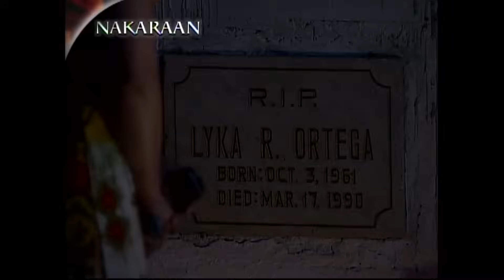Imortal - Episode 131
In their confrontation, Jethro discovers the truth about the only prophecy and Barang's measures to prevent it. Despite Lucille's disapproval, the council express their consideration for Lia and Mateo's proposal. In the height of their bickering, Mateo gets shot out of nowhere.

Episode cast:
John Lloyd Cruz (Mateo) / Angel Locsin (Lia) /  Maricar Reyes (Samantha) / Vivian Velez (Lucille) / Jaime Fabregas (Abraham) / Johnny Revilla (Simon) / Francine Prieto (Imelda) / Rico Blanco (Lucas) / Dino Imperial (Jethro) / Kalila Aguilos (Barang) / Marlann Flores (Olive) / Nina Dolino (Clarisse) / Erika Padilla (Miriam) / Carlos Agassi (Vergara)